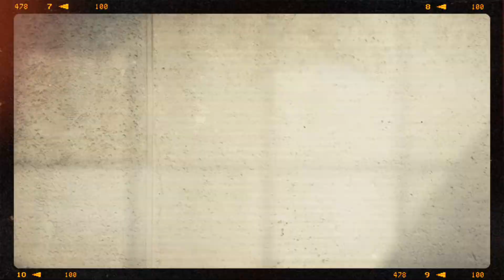Shopping day at Kolkata | Couple Vlogs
Heyi Dosto!
So we had a great shopping day at Kolkata Newtown!!

Central Mall
Location: Home Town Building, Street Number 95, opposite Axis mall, across main road, Action Area 1B, Newtown, Kolkata, West Bengal 700156